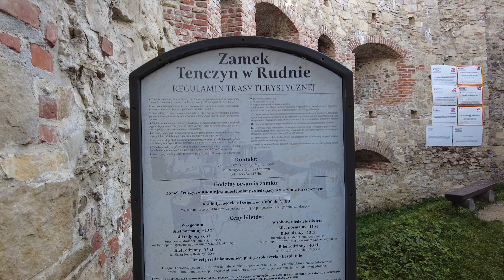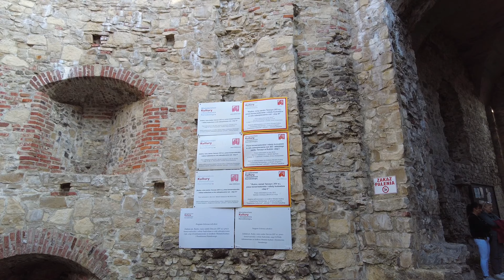#651. Замок Тенчин в Рудно. Міні зоопарк. Zamek Tenczyn. Rudno–mini zoo. DjiPocket2.